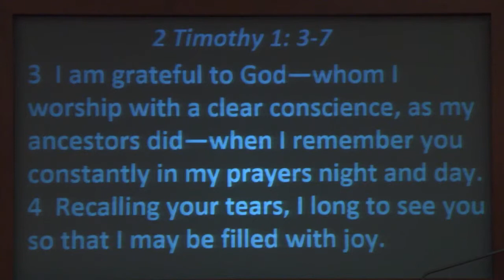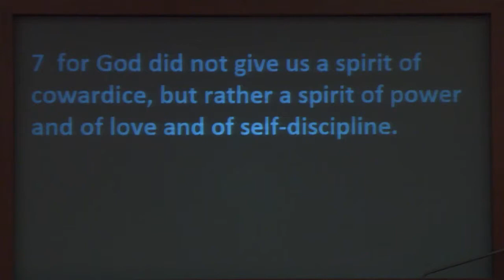April 12, 2015: I Dare You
Join Rev. Denise Peckham as she offers some advice and a challenge with her sermon, "I Dare You."